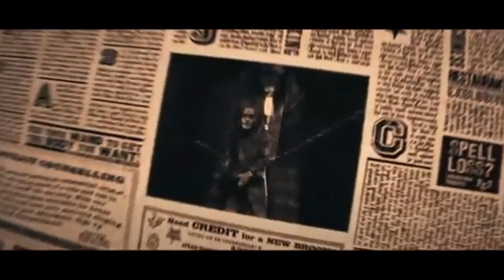Voldytrix (Voldemort and Bellatrix)~Blank Space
WARNING: SPOILERS! Do not watch this video if you haven't seen all the movies. Okay is it just me or does this seem wrong? I mean they are perfect, both phsyco paths and murderers, but it still feels kind of wrong.